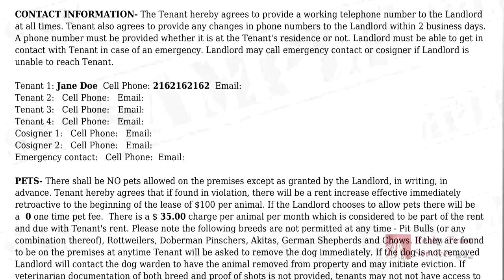Leasing prsentation - 16 - Occupants and contact information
This is a one video that is part of a play list for the Realty Trust Services LLC Property Management division leasing division Our intention with these videos is to summarize information on the lease. It is recomended that all tenants read and get legal advice before signing their lease.

Realty Trust Services, LLC
29550 Detroit Road Suite 300
Westlake OH 44145